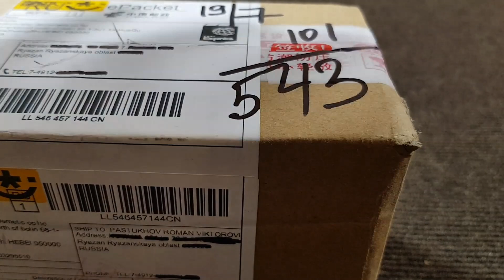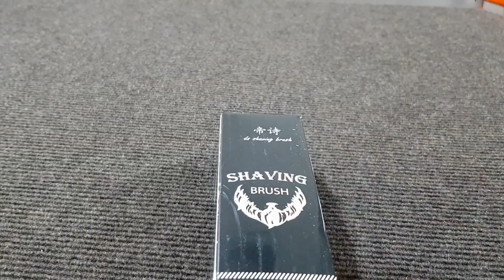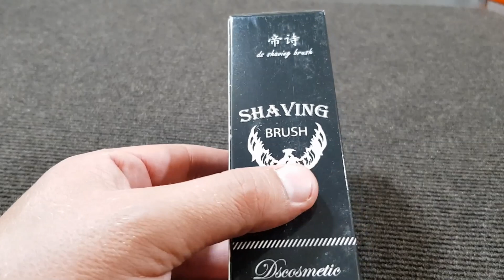БРИТЬЁ, ВКБ, РАСПАКОВКА